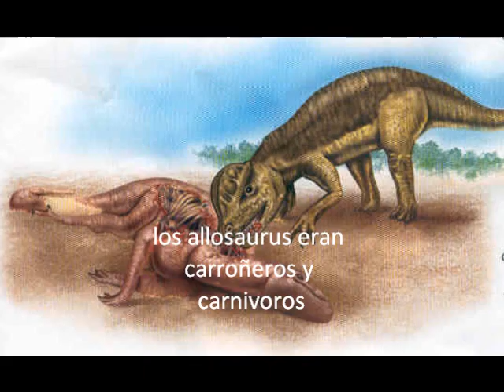jurasik park 4 conpleto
se trata de una isla con dinosaurios